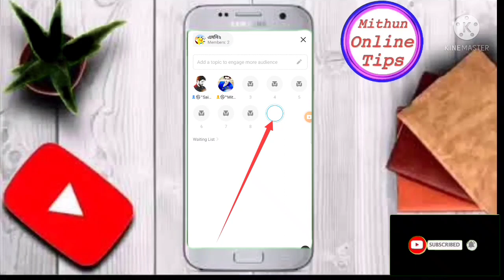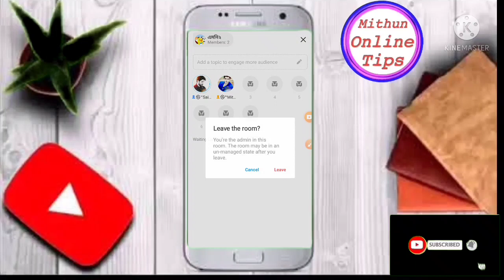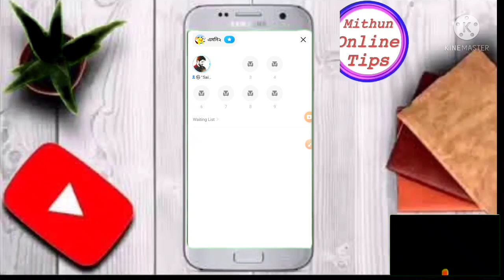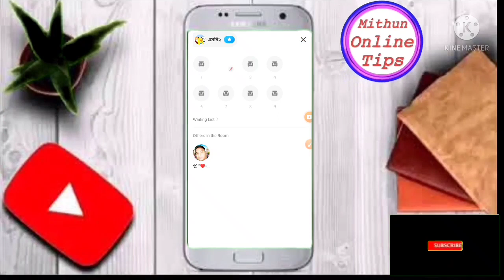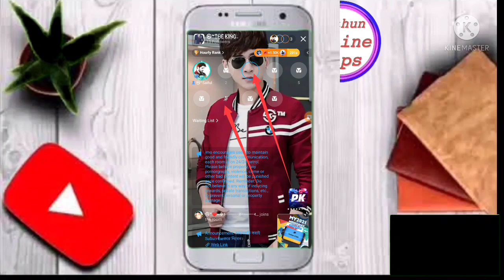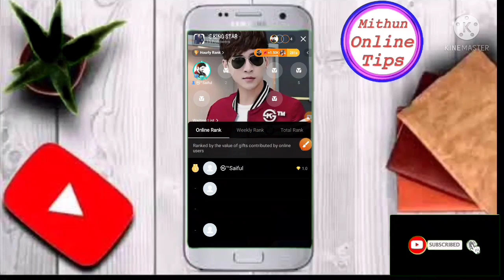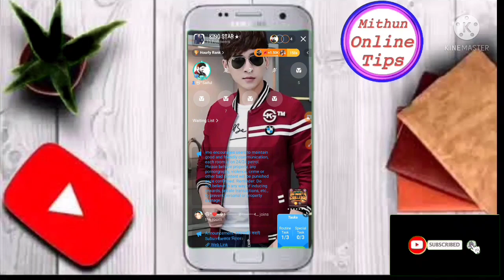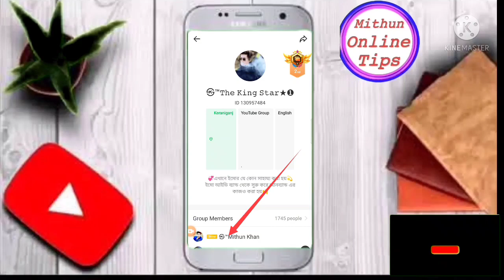Voiceroom/voiceclub Not remove,No Kick and no mute Sticker.So as not to remove from the voice room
this video showing Voiceroom/voiceclub Not remove No Kick and no mute Sticker So as not to remove from the voice room ভয়েসরুম এবং ভয়েস ক্লাব ইস্টিকার কেও রিমুভ কিক এবং মিউট করতে পারবে না